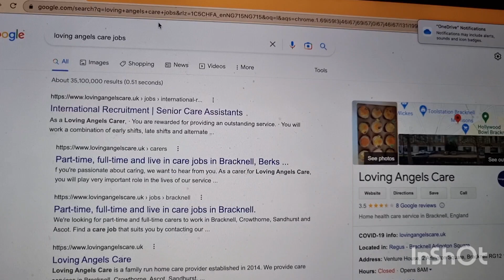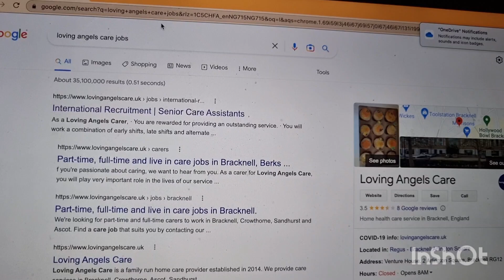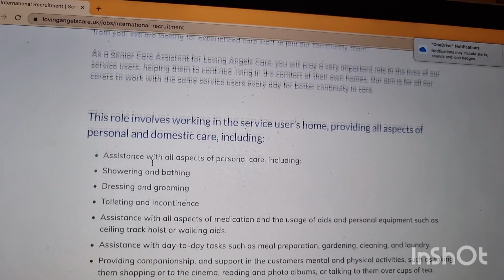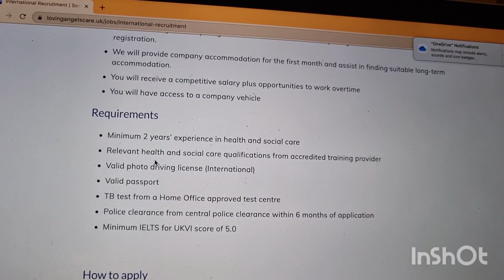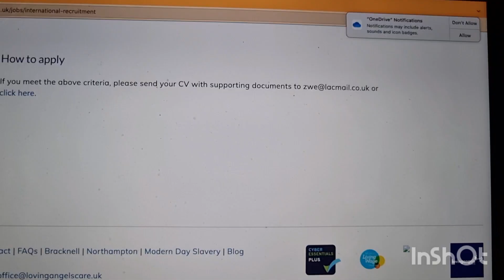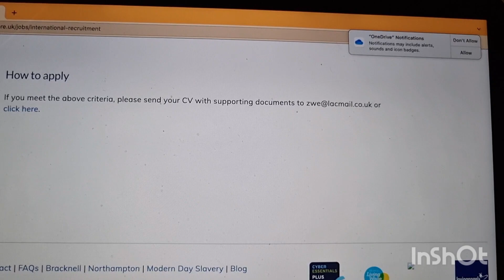MASSIVE RECRUITMENT OF INTERNATIONAL CARERS,HEALTH CARE ASSISTANTS AND NURSES